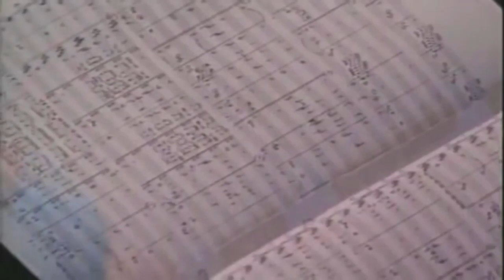Vangelo Ambrosiano 18 maggio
Vogliamo vedere Gesù